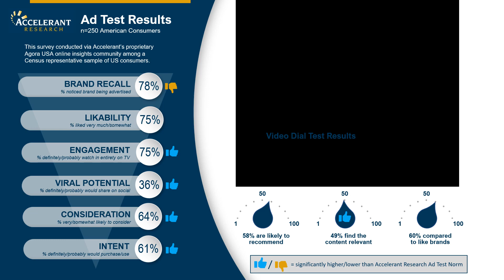Ad Test Results Venture X Card Multiple Taylors